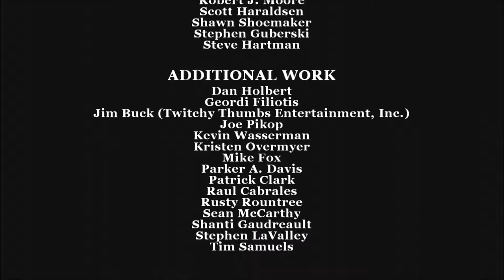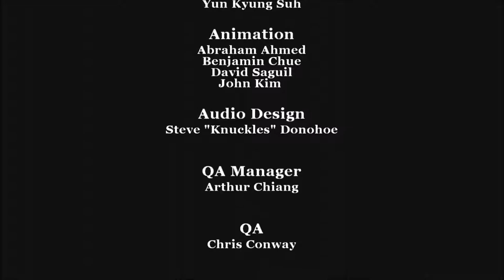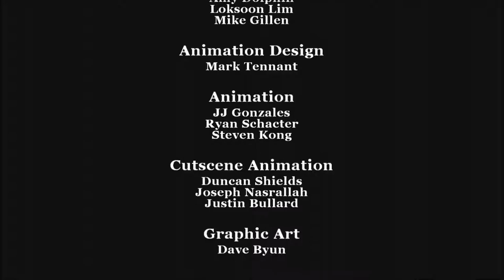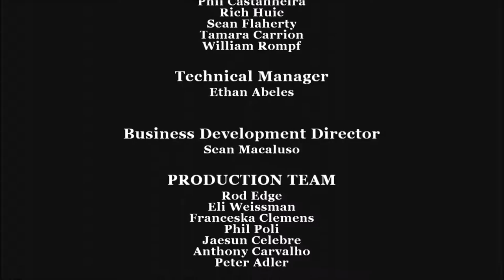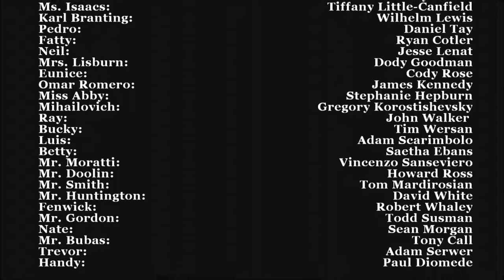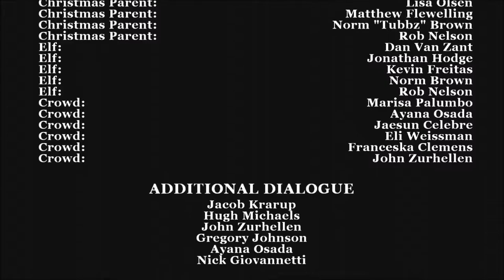Bully: Scholarship Edition Series, Episode 41: THE SERIES' FINALE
We take on the chaos created at the school, orchestrated by Gary, and end the insanity once and for all.